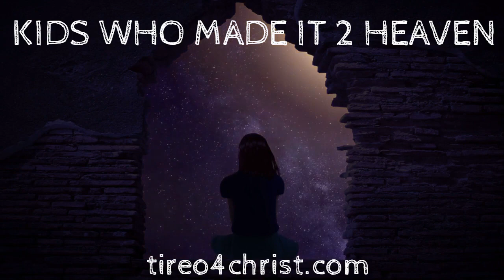Kids Who Made It 2 Heaven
Produced & Created By Tireo
Sign Up & Join Tireo Super Fan Access Page On tireo4christ.com
Get All Exclusive Eye Opening Messages & Topics & Season Videos 165-300 & Even New Music From Tireo All On The Tireo Super Fan Access Page on tireo4christ.com When U Sign Up & Join All Of The Material Will Not Be Released On Youtube Due Their Rules ENJOY! The Page Is Off The Chain. The Truth 4 Jesus Kingdom Must Continue